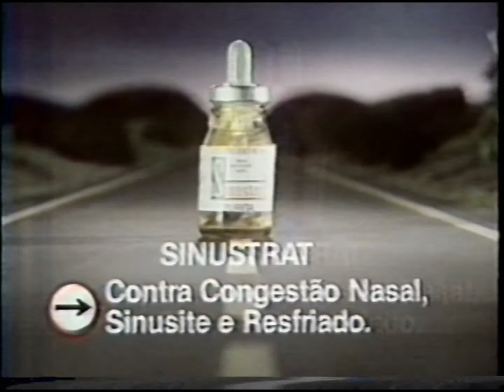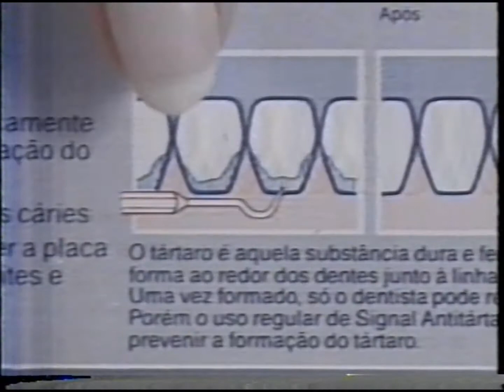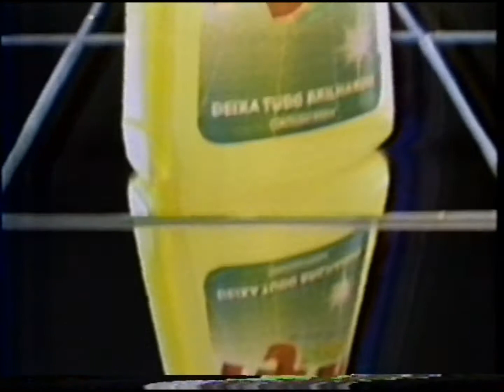Intervalo: Sessão da Tarde - Porto Alegre/RS (08/06/1990) [1]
0:04 - Chamada: Desejo (Globo)
0:35 - Sinustrat
0:45 - Concurso Ipiranga Campeão da Copa (com Faustão)
1:00 - Colgate Fluor Gard Gel
1:15 - Promoção Carrão de Marajá - Bombril (com Carlos Moreno e Faustão)
1:30 - Signal Anti-Tártaro (com Amália Rocha)
2:00 - Quem Ama Natureza Preserva - Fundação Roberto Marinho (com Zico)
2:15 - Ajax Fresh Lemon
2:30 - Chamada: Supercine (Globo)